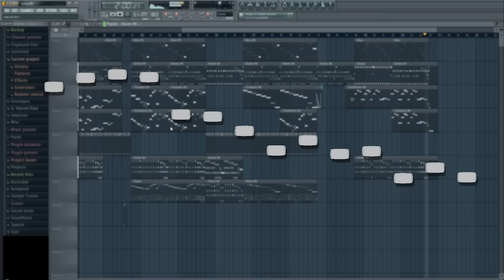[FL Studio] Jazzy Afternoon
Thanks everyone for suggesting names for this music. The name "Jazzy Afternoon" was suggested by Markus Schaetzle

Something very different from my musics this time.. '-'